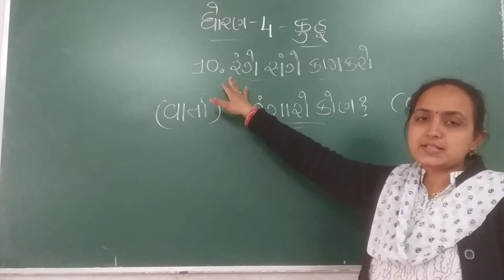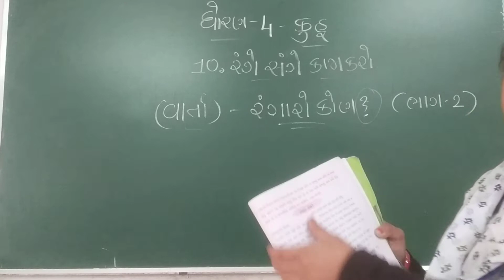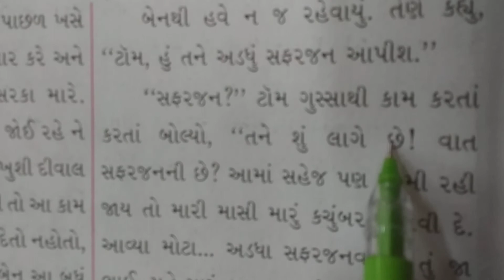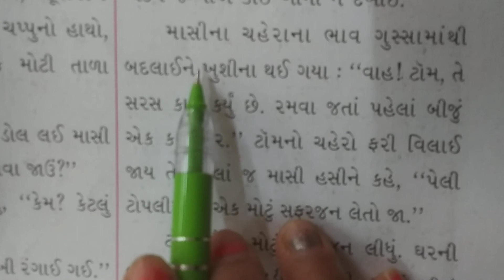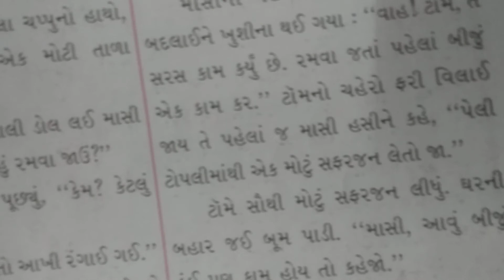ધોરણ 4 કુહૂપાઠ10 (ભાગ2)વાર્તા રંગરોકોણ? વાંચન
વાર્તા રંગરોકોણ? વાંચન